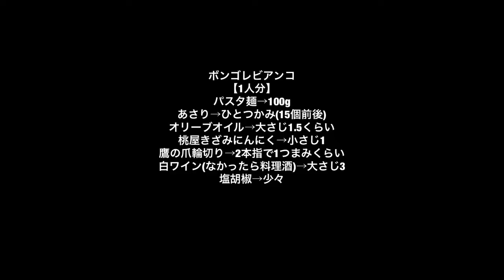ボンゴレビアンコ